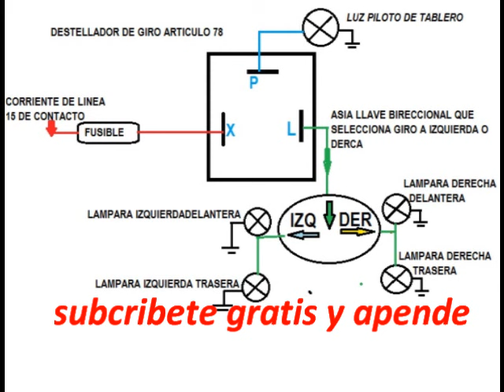destellador de giro universal como se conecta.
en este video te mostramos como trabaja y se conecta el destellador de giro iniversal